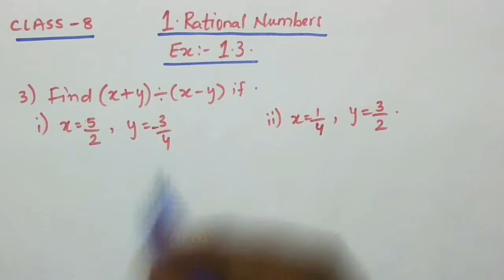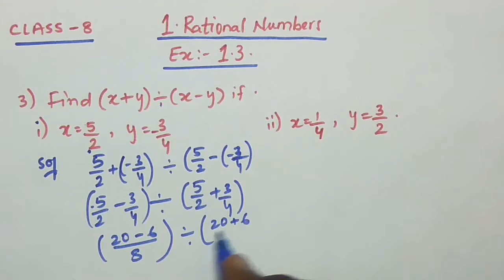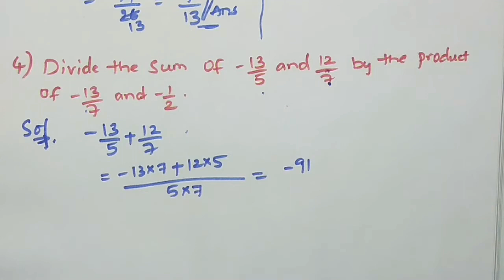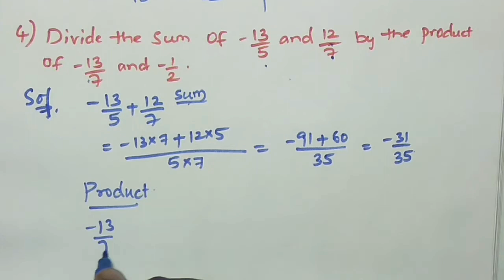#1.Rational Numbers Ex:-3 Question No:- 3 & 4 ||CLASS 8|| *AP & TS Syllabus*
Chapter no :1 Ex:-3 Question No's: 3 & 4 ||CLASS 8|| Rational Numbers ||AP & TS Syllabus||
||CLASS 8|| Chapter No:1 Rational Numbers Exercise: 3 Question No : 3 & 4 Explained in very easy method.